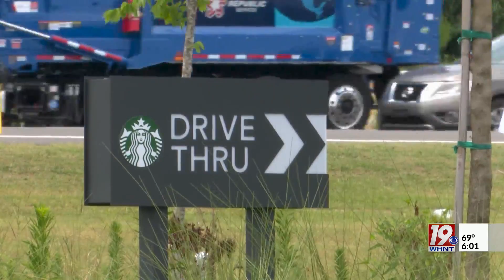Local Starbucks Votes to Unionize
After a months-long battle between employees at the Starbucks in Scottsboro and corporate management, the store was officially unionized.